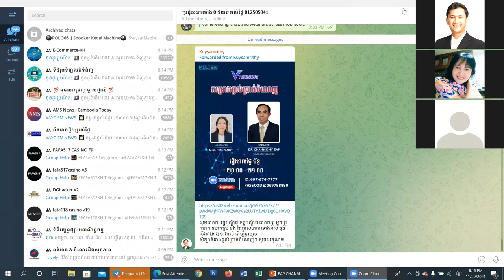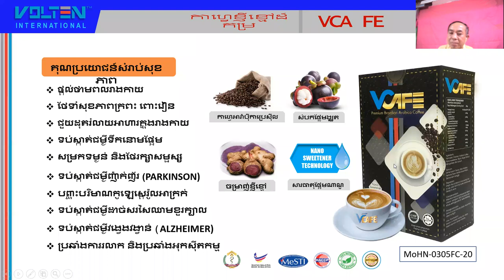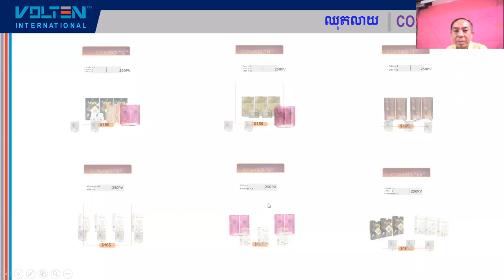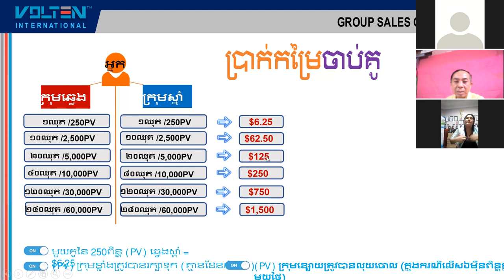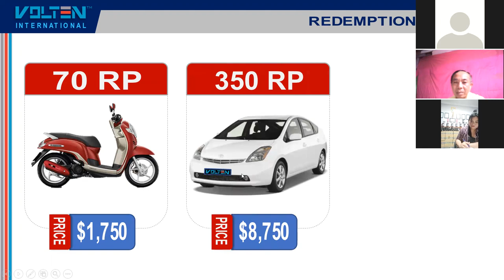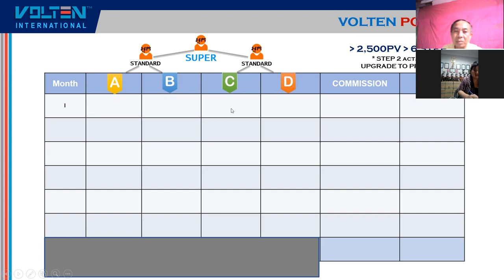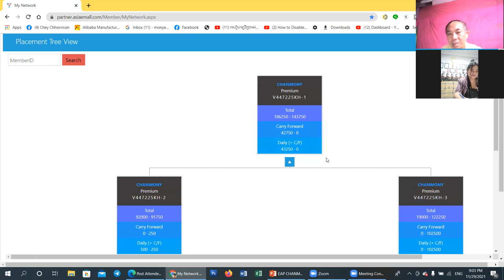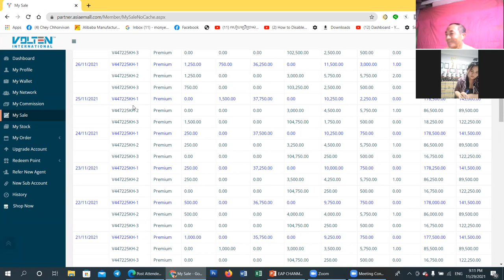Compensation Plan, គំរោងផ្តល់ប្រាក់ចំណេញ ពី Digital System, Volten International.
Compensation Plan, គំរោងផ្តល់ប្រាក់ចំណេញ ពី Digital System, Volten International.​អៀប ច័ន្ទមុនី
សួស្តីបងប្អូនទាំងអស់គ្នា!

Eap Chanmony ខ្ញីខ្មៅពិតជាពិសេសមែន! Everybody! Good luck to you all the time.

ខ្ញីខ្មៅ សាក្សីប្រើប្រាស់កាហ្វេសុខភាព ខ្ញីខ្មៅ Black Ginger User Witness. ខ្ញីខ្មៅ 📷កាហ្វេខ្មៅ ដំបូងគេបង្អស់នៅកម្ពុជា📷 📷គុណប្រយោជន៍សំរាប់សុខភាព📷 📷METHOXYFLAVONE & BIOFLAVONOIDS -ផ្តល់ថាមពលអស្ចារ្យ និងអារម្មណ៍ស្រស់ស្រាយ -រក្សាលំនឹងជាតិស្ករក្នុងឈាម និងទប់ស្កាត់ទឹកនោមផ្អែម -បញ្ចុះបរិមាណកូឡេសស្តេរ៉ូល និងសម្រួលសម្ពាធឈាម -ទប់ស្កាត់ជំងឺពុកឆ្អឹង និងបន្ធូបន្ថយឈឺសន្លាក់ -ថែទាំសុខភាពក្រពះពោះវៀន មិងទប់ស្កាត់ឬសដូងបាត -ជួយដុតរំលាយអាហារក្នុងរាងកាយ -ទប់ស្កាត់ជំងឺដាច់សសៃឈាមខួរក្បាល -ទប់ស្កាត់ជំងឺញាក់ញរ័ និងវង្វេងវង្វាន់ -សម្រកទម្ងន់ និងថែរក្សាសម្រស់ស្បែក -ប្រឆាំងការរលាក ប្រឆាំងមហារីក និងប្រឆាំងអុកសុីតកម្ម 📷លោកអ្នកអាចផ្ញើរសារ ចូលមក សាកសួរពត៌មានបន្ថែមក្នុង Page ( Home Health ) ជួបជាមួយអ្នកជំនាញសុខភាព ឬ 📷Call មកកាន់លេខ 📷Tel: 012 5០5041/ 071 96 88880 / 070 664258 រឺ ទីតាំងហាងប្រទាលកន្ទុយក្រពើ ទល់មុខសាលាបឋមសិក្សាពោធិ៍សាត់ ។សូមអរគុណ ។

 • ខ្ញីខ្មៅ សាក្សីប្...